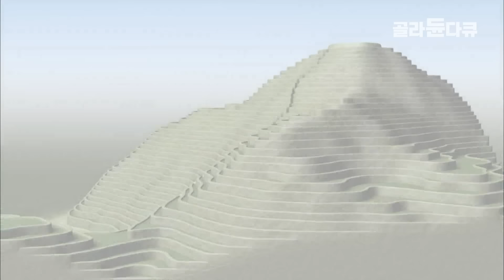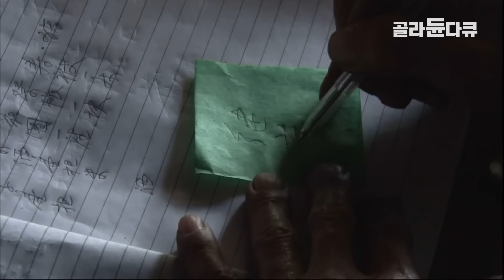온갖 핍박에도 변방의 험한 산에 숨어 끝내 살아남은 중국 소수민족｜야오족｜세계테마기행｜골라듄다큐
※ 이 영상은 2010년 5월 3일에 방송된 ‹세계테마기행 - 신비의 땅, 중국 광시 1부 인간과 자연의 걸작품, 룽성›의 일부입니다.

처음 여정은 소수민족의 땅, 룽성(龍勝)
이중 계단식 논인 룽지티텐(龍脊梯田) 은 중국에서도 보기 드문 진풍경 중 하나이다.
손바닥만 한 평지도 찾아볼 수 없을 만큼 험한 산악지역인 이곳에서는 한족들의 모습을 찾아보기 쉽지 않다.
그만큼 중국 문화와는 다른 독특한 소수민족 문화를 볼 수 있는 곳이다.
특히 야오족은 오늘날까지도 독특한 생활풍습을 고수하고 있는 소수민족 중 하나다.
야오족의 여인들은 18살 때 성인식을 때 한 번 머리를 자른 후, 평생 머리를 기른다고 한다.
그 이유는 바로, 여자는 두 번의 삶, 즉 아이로서의 삶과 성인으로서의 삶은 다르다고 한다.
머리를 자르는 행위는 두 삶 사이에 있는 한 번의 죽음을 뜻한다고 하니 세계적으로도 보기 드문독특한 생사관이라 할 만하다.
이곳 룽성이 맺어준 인연 야오족 노부부와 함께한 오지여행가 노근태의 하루를 따라가 보고, 마을 장례식에 들러 슬픔을 승화하는 그들만의 방식을 배워보자.

✔ 프로그램명 : 세계테마기행 - 신비의 땅, 중국 광시 1부 인간과 자연의 걸작품, 룽성